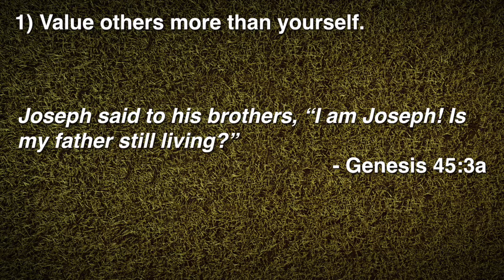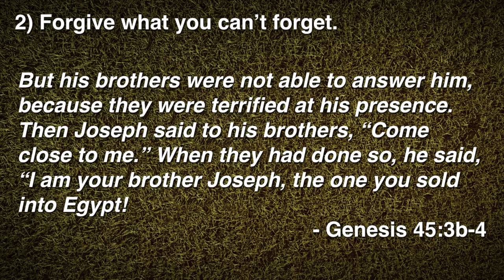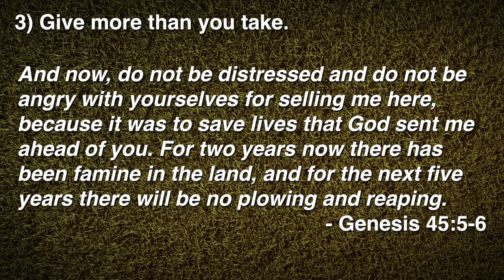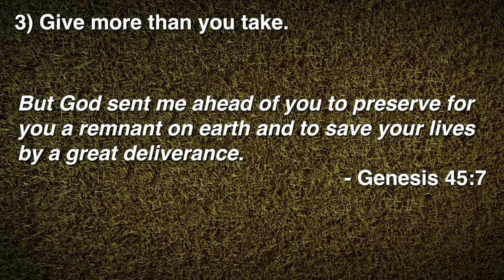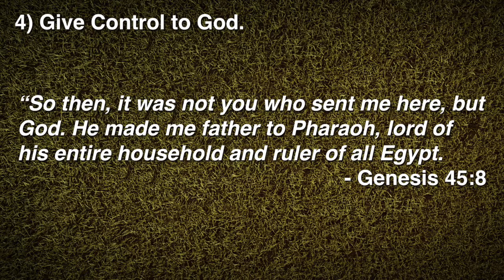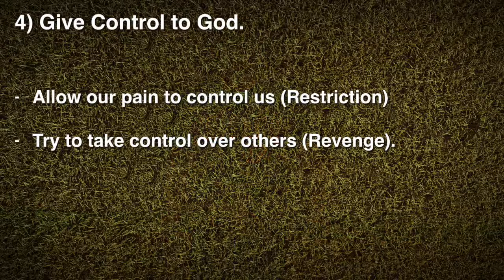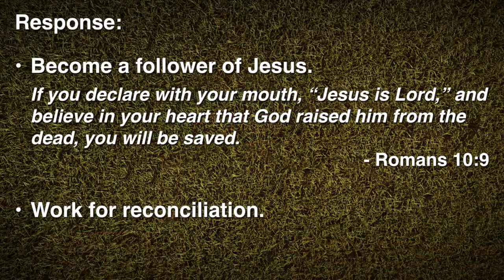Community: Winning With Others | Home Run Life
This is a sermon from Cornerstone Church in Bethalto, IL.